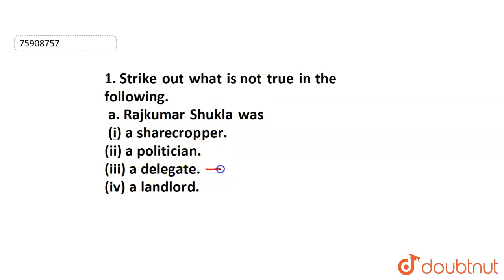1. Strike out what is not true in the following. a. Rajkumar Shukla was (i) a sharecropper. (ii)...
1. Strike out what is not true in the following. a. Rajkumar Shukla was (i) a sharecropper. (ii) a politician. (iii) a delegate. (iv) a landlord.
Class: 12
Subject: ENGLISH
Chapter: INDIGO
Board:CBSE

👉 Have Any Query? Ask Us.